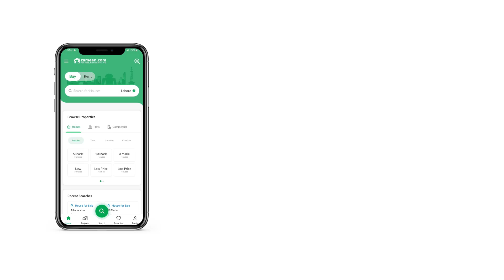10 MARLA RESIDENTIAL PLOT FOR SALE IN NFC 2 LAHORE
10 Marla plot ,plot Number 360 Block J near by park and masjid , facing kanal
Residential Plot for a comfortable living in the city. Buy your dream property now and just put a dot on the worries related to the searching because we have one for you like this. Take your pick from our inventory of a perfect 2250 Square Feet property. With the top-notch facilities available at the highly affordable price of Rs. 4,600,000, this is an opportunity you must avail. Looking to building a home in this city in the near future? Surely, there is no better location than NFC 2. The city of NFC 2 can become your home and we can help you along the way.

You can clear any doubts and get sound investment advice by getting in touch with us.